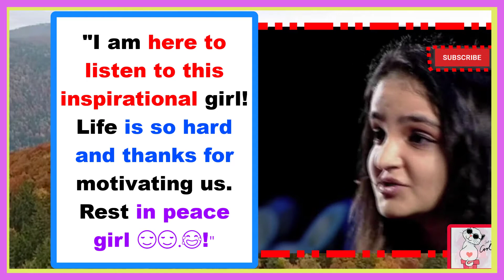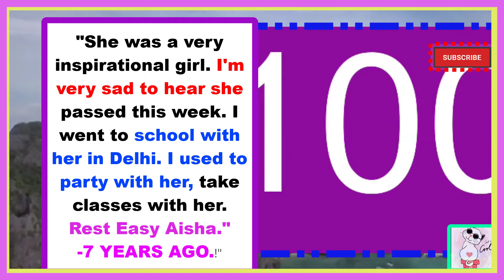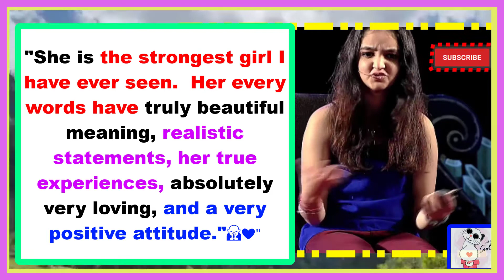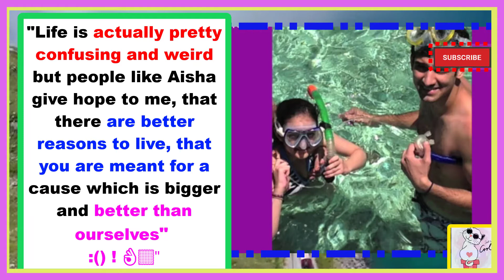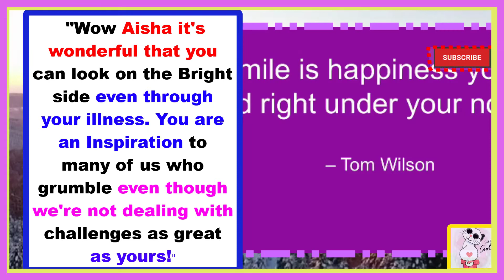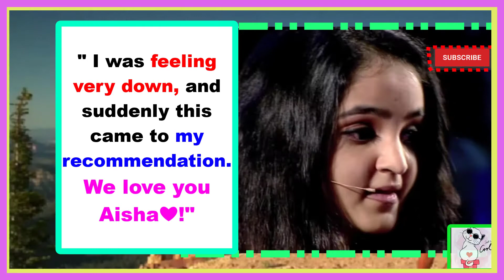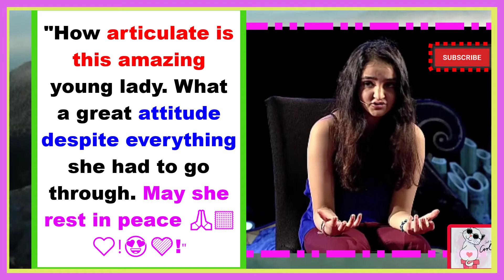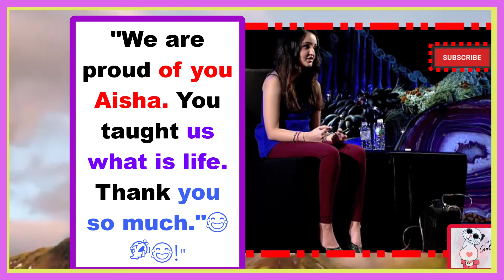😀 CREATE HAPPINESS NOW? 🤔(AN INSPIRATIONAL STORY) W. COMMENTS!💋💋💋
Hey there,😅
😀There are many Jewels that we can and do learn from each other!!! Still we like to keep our perspectives open so we can continue to learn and grow with you! 😊  The Comments are the icing on the Cake!! Hope that you enjoy this one as much as we enjoyed making it for you!!

BIG BTW: THANK YOU SOOO MUCH MRS. ALMA BIRKET FOR 3 CUPS OF LOVING AND WARM CUPS OF COFFEE!!🥰🤗🥰🥇

Our Channel is all about informing and educating our Viewers about their mental, physical, & providing enlightening encouragement & motivation❣❣ All this while keeping the videos entertaining.

It takes many aspects, efforts and hat's  to keep our content relative and of the highest quality🏆 possible before getting it out to our Subscribers and New Subscribers!!😁 We're also active on Our COMMUNITY tab DAILY because we love to stay engaged🥰 with our viewers❣❣

If you decide to help, it would be a blessing to say the least❣🤗 Our Buy Us A Cup of Coffee☕ profile is in it's infantile stage so we ask that you excuse the appearance.

We Invite you to the YouTube channel so that you can see the work we do everyday😁 Currently we have well over 4 million views collectively🤩❣❣

If you'd like to know another excellent way I stay in shape even at 45?

If you'd like to help make sure that more content is daily produced and published please do feel free to make any donations to PayPal
Special Thanks to:
1. God
2. Our Followers, Viewers, and Donors!
3. YouTube
4. AISHA CHAUDHARY  RIP😧
5. INKTALKS

1)This video has no negative impact on the original works (It would actually be positive for them)
2)This video is also for teaching purposes.
3)It is not transformative in nature.
4)I only used bits and pieces of videos to get the point across where necessary.